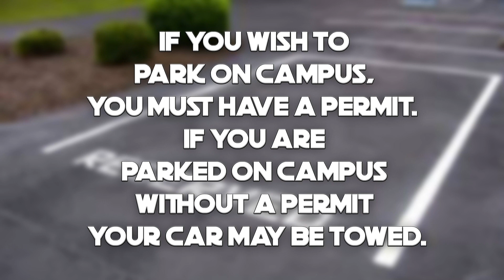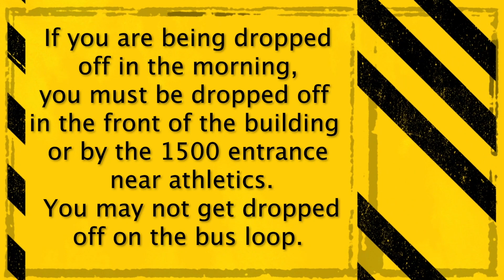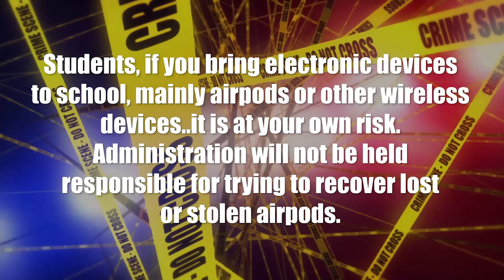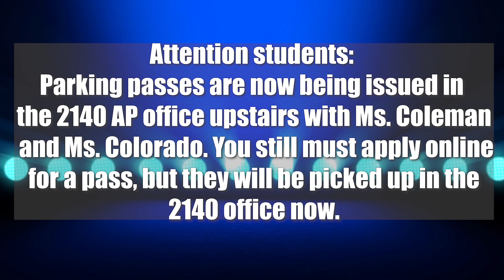03 01 21